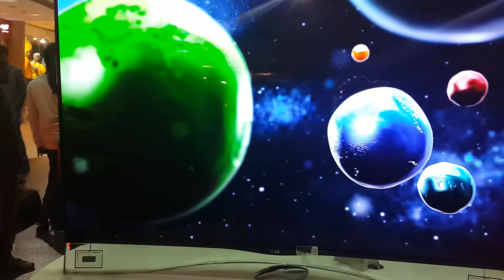World's First Curved OLED TV by LG - Launched in India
Hi All,

Have a look of world's thinnest and best display TV . Its a curved OLED by LG.